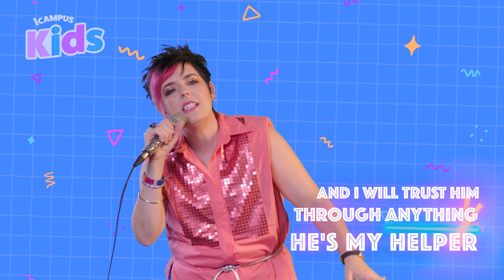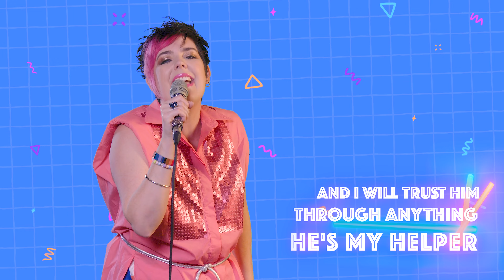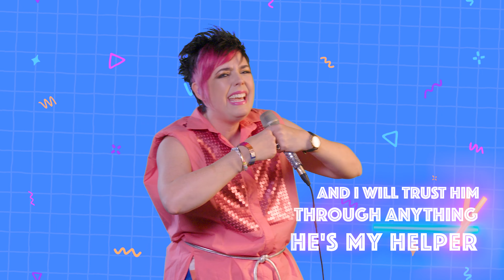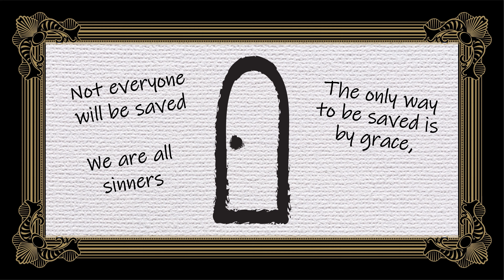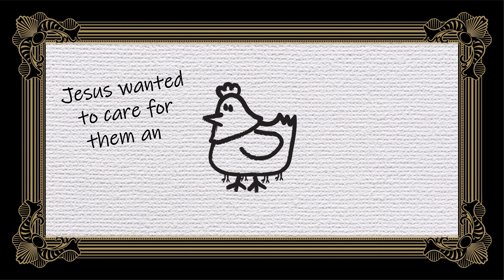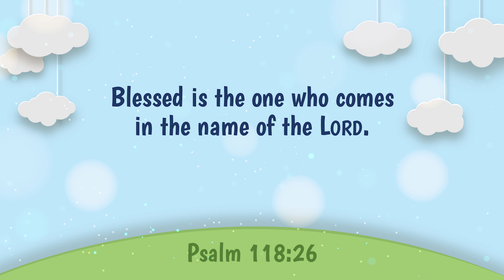iCampus Kids | Elementary | Jesus Calmed a Storm | August 26, 2023